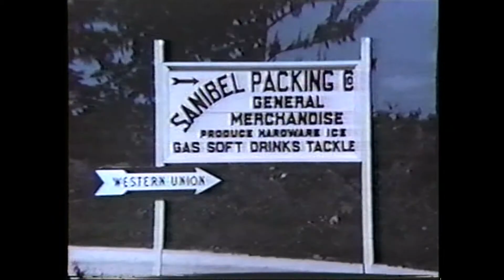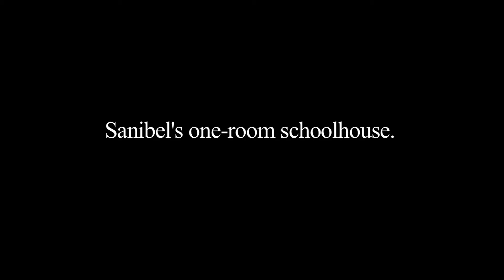Francis Bailey - Growing Up on Sanibel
Francis Bailey was a true Sanibel legend.  In this segment from a  recently discovered 2008 interview, he talked about his childhood on Sanibel.  This was part of the documentary "Growing Up on Sanibel," which premiered at BIG ARTS on April 10, 2014.